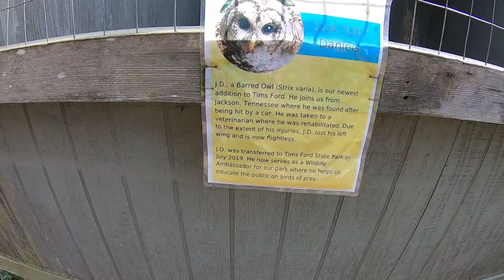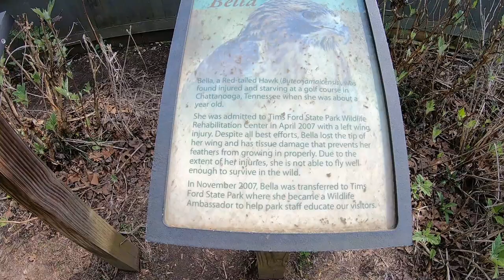Everything Is Under Water!! | Oats In Ice Cream! Really?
Everything is under water!!  | Oats In Ice Cream!  Really?  I have been in Tennessee for close to a month and have experienced lots of rain and storms.  In this video we see how much the rain has effected this state park.   Parts of the park is under water and the marinas are also dealing with flooding to docks.  Have you ever heard of oats in ice cream?  Not me!!!

50' foot Solar Panel Extension Cables